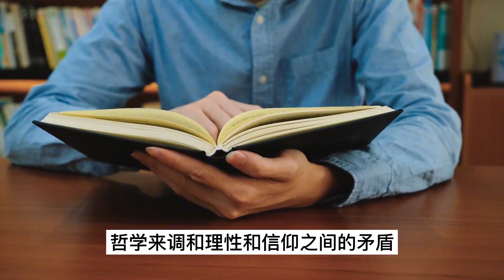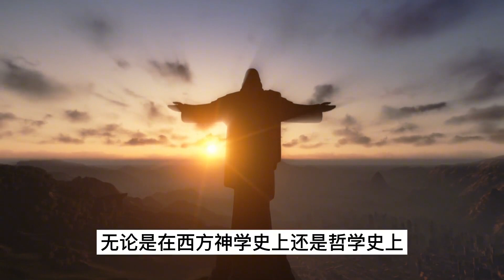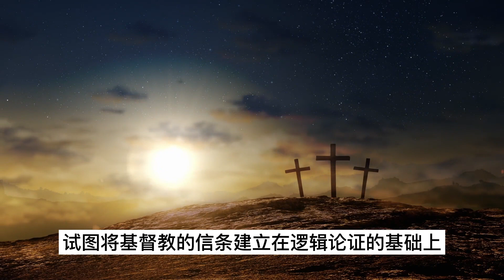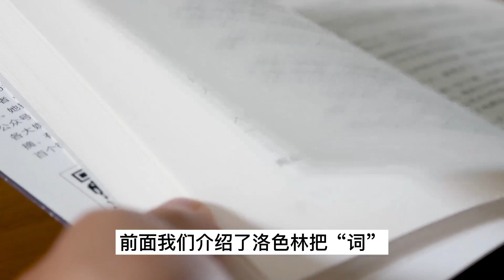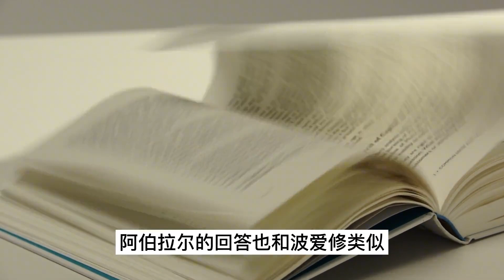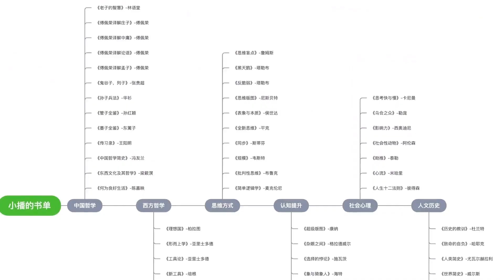为什么理性是信仰的婢女？欧洲中世纪哲学，关于共相问题的争论【小播读书】